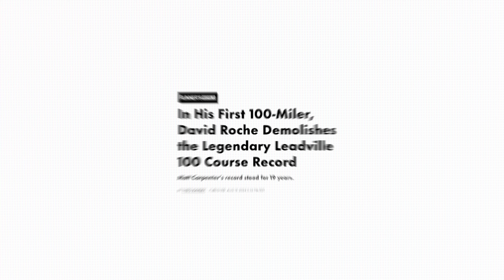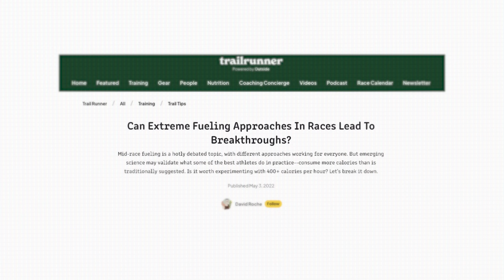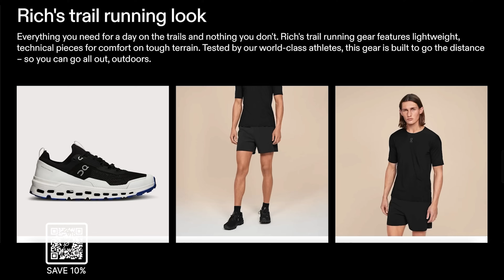Optimize Your Training: The Surprising SCIENCE of Endurance | David Roche x Rich Roll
David Roche is an elite trail runner who broke the Leadville 100 record in his first ultramarathon. We discuss his iconoclastic approach to training, revolutionary methods for human performance, embracing vulnerability, and more.
✌🏼🌱 - Rich

CHAPTERS
00:00:00 Intro
00:02:58 Vulnerability in Racing
00:04:38 Overview of Leadville Race
00:05:41 David's Record-Breaking Goal
00:06:38 Training Philosophy
00:09:23 Hyper Precision in Training
00:10:05 Training Approach
00:12:10 Traditional Training Methods
00:14:17 David's Zone Two Running
00:15:15 Speed-Oriented Approach to Racing
00:17:52 Judgment in High-Performance Environments
00:19:17 The Bike Crash Incident
00:21:30 Recovery and Mental Health Challenges
00:23:09 Recommitting to Racing
00:26:09 Applying Speed Mindset to Long Distances
00:27:05 Ultrarunning Subculture
00:29:58 Nutrition Strategy
00:33:47 Competitive Eating Insights
00:35:18 Fluid Training Techniques
00:37:25 Electrolyte Monitoring
00:38:20 Race Nutrition Strategy
00:40:24 Ad Break
00:42:32 Influence of Anton Krupicka
00:43:33 Adapting Training to Life
00:44:34 Importance of Strength Training
00:44:47 Bicarbonate Use in Endurance
00:48:24 Training Volume and Experience
00:51:12 Creating a Performance Persona
00:53:08 Exogenous Ketones Discussion
00:53:54 The Rise of Ketones in Recovery
00:56:35 The Ultra Protocol Discussion
00:58:40 Universal Training Elements
01:02:33 The Case for Cross-Training
01:03:19 Challenging Traditional Training Norms
01:05:39 Sustaining High Performance in Ultramarathons
01:07:30 Sustainable Training Strategies
01:09:14 Ad Break
01:10:27 Zone Two Training Confusion
01:13:31 Training Intensity and Adaptation
01:16:33 Aerobic Base and Performance
01:18:11 Muscle Fiber Typology
01:19:06 Caloric Intake in Zone Two
01:20:12 The Nervous System's Role in Fatigue Resistance
01:21:57 Electrical Signals and Muscle Fatigue
01:24:55 Heat Training Benefits
01:27:35 Blood Volume and Performance
01:28:47 Minimum Effective Dose for Heat Training
01:30:36 Heat Training Techniques
01:31:22 Cold Therapy Exposure
01:33:03 Recovery Protocols
01:34:08 Importance of Flexibility
01:35:18 Super Shoes Discussion
01:38:40 Biomarker Tracking
01:40:27 Core Temperature Monitoring
01:47:07 Recovery Period Realities
01:48:50 Scaling Training Methodologies
01:52:41 Learning Through Experience
01:55:37 Path to Coaching
01:56:03 Imposter Syndrome in Sports
01:57:21 Coaching Accomplished Athletes
02:00:22 Vision vs. Reality in Coaching
02:02:36 Impact of Winning Leadville
02:03:37 Encouraging Ambitious Goals
02:04:28 Shooting Your Shot
02:05:44 Personal Journey and Self-Doubt
02:06:19 Value Beyond Race Results
02:07:07 Fearlessness in Running
02:07:56 Respecting the Distance
02:08:54 The Journey of Self-Discovery
02:09:51 The Pain Cave Experience
02:10:12 Lessons from Leadville
02:11:36 Embracing Vulnerability
02:12:31 Psychedelic Connections
02:13:09 The Impact of Parenthood
02:14:40 Gratitude and Growth
02:16:08 The Power of Love
02:20:14 The Importance of Process
02:21:11 Banging the Cymbal
02:22:32 Exploring Doubt in Athletics
02:22:47 Community and Shared Experience
02:23:54 The Journey of Connection
02:24:58 Misconceptions of Athletes
02:25:32 Subcultures and Personal Growth
02:26:11 Conclusion and Gratitude
02:26:23 Pursuit of Knowledge
02:26:41 Engagement and Support
02:26:42 Final Thoughts on Influence